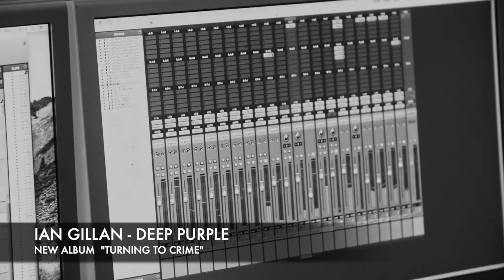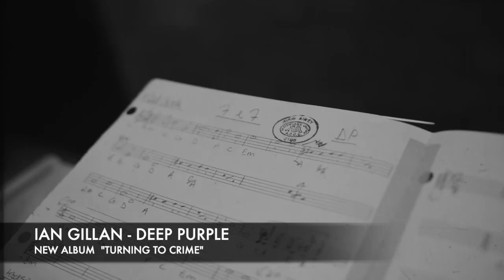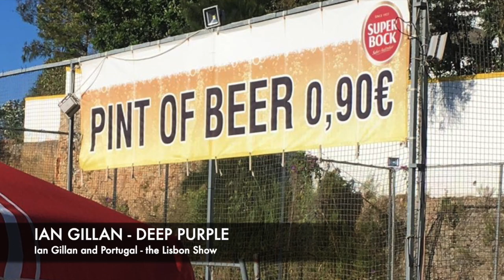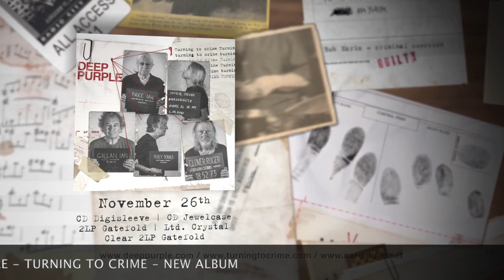"Turning To Crime": interview with Ian Gillan (Deep Purple)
Few days after the release of the new "Turning To Crime", Deep Purple's 22nd studio album, the lead singer talks to Radio Rock about his group, future plans and this last release. Interview by Umberto Sulpasso (Urock).